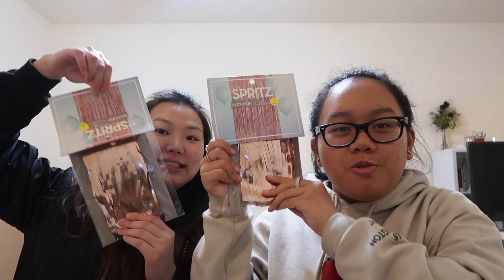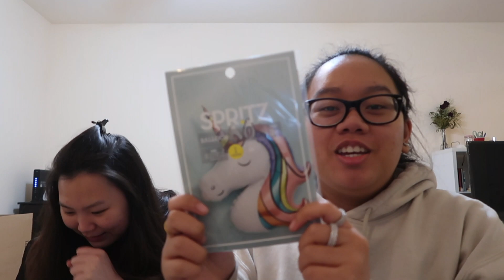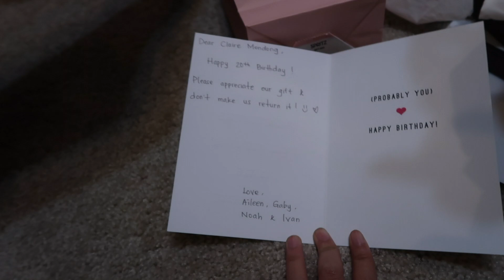[VLOG] claire's 20th!!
welcome back!! a lil video surprising our friend! enjoy xx